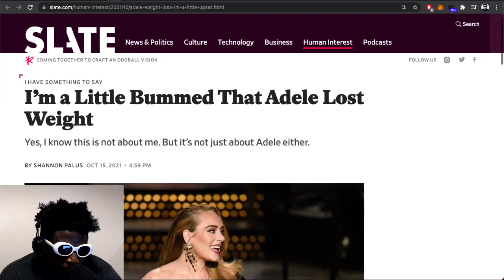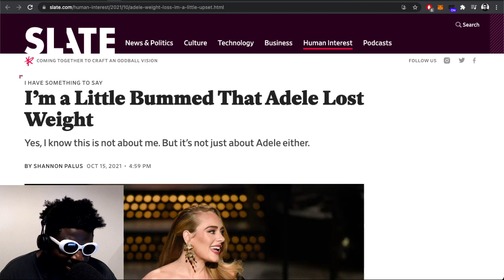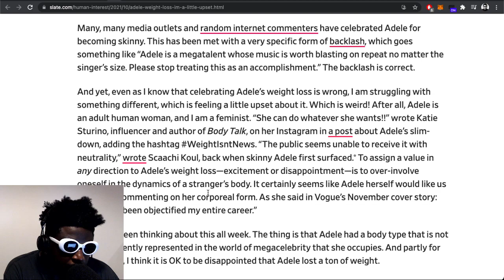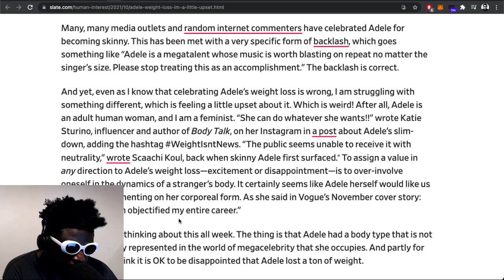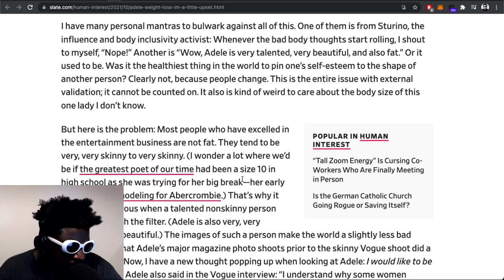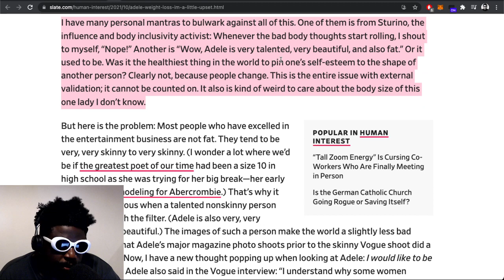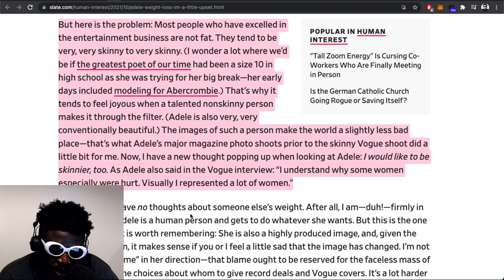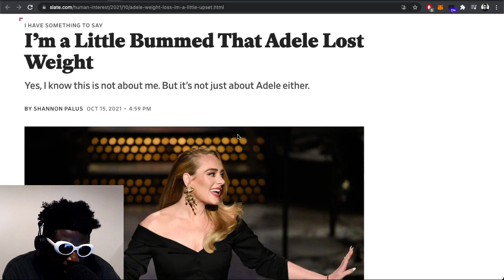Feminist says: “I’m a little upset Adele lost weight”